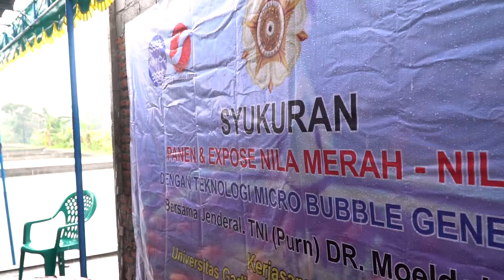Panen Budidaya Ikan Nila dengan Teknologi Micro Bubble Generator Universitas Gadjah Mada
MENGGUNAKAN teknologi microbubble generator hasil penelitian Tim Mino UGM, menjadikan pertumbuhan ikan lebih bagus. Teknologi ini mampu meningkatkan jumlah oksigen terlarut dalam air yang dapat mempercepat pertumbuhan ikan.

Untuk itulah, Sabtu (20/1), akan dilakukan panen ikan yang menggunakan teknologi ini di Sleman, DIY, sebagai hasil karya Universitas Gadjah Mada (UGM).

Kepala Pusat Studi Energi UGM Deendarlianto mengatakan, ikan yang dipanen jenis Nila microbubble generator UGM yang dikelola Kelompok Mina Ngrembokoi, Desa Bokesan, Sindumartani, Ngemplak, Widodomartani, Sleman, Yogyakarta.

"Akan digelar syukuran panen ikan Nila. Insya Allah dihadiri juga oleh Bapak Jenderal TNI (Purn) Dr. Moeldoko, S.IP," sebut Deendarlianto dalam siaran persnya di Yogyakarta, Jumat (19/1).

Ketua Umum Himpunan Kerukunan Tani Indonesia (HKTI) Moeldoko memang dijadwalkan menghadiri syukuran panen ikan tersebut. Sebelum mengikuti panen, Kepala Staf Presiden (KSP) ini akan mengadakan pertemuan terlebih dahulu dengan Rektor UGM Prof. Ir. Panut Mulyono, M.Eng., D.Eng di kampus UGM.

Dari hasil uji yang tim lakukan, terbukti pengaplikasian teknologi ini dapat meningkatkan kualitas air. Tidak hanya itu, melalui teknologi ini dapat menyalurkan oksigen dalam kolam secara maksimal. Dengan kualitas air yang semakin baik akan mendukung pertumbuhan ikan dalam kolam.

"Ikan yang dihasilkan pun lebih berat. Masa panen lebih singkat dari rata-rata yang biasanya dua kali menjadi tiga kali panen. Selain itu, meningkatkan berat serta panjang ikan hingga 30%," tutur Untari, anggota Tim Mino UGM.

Tim Mino UGM menjadi juara dalam kompetisi dunia inovasi ketahanan pangan Young Southeast Asian Leaders Initiative (YSEALI) pada 2016 di Kamboja.

Tim Mino ini beranggotakan Muhammad Nabil Satria Faradis dan Fajar Sidik Abdullah dari Fakultas Teknik, serta Untari Febrian Ramadhani (Fakultas Ekonomika dan Bisnis) sukses memenangkan kompetisi dengan mengusung teknologi MINO Microbubbles.

Pihak UGM kemudian melakukan budi daya ikan dengan teknologi tersebut bersama Kelompok Petani Ikan Terpadu Mina Ngremboko. Mina Ngremoko kini sudah dijadikan percontohan budi daya ikan terpadu secara nasional.